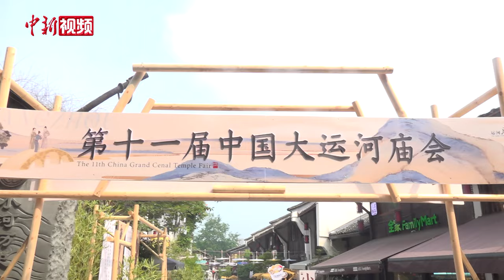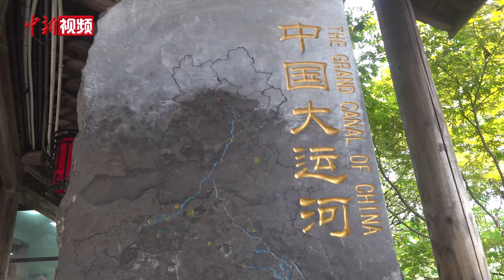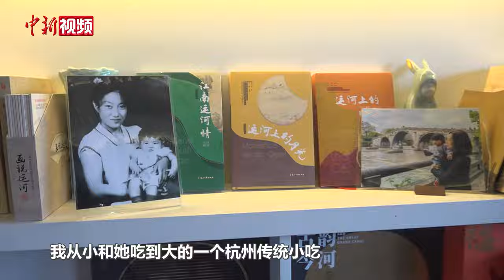【小新的Vlog】“新马可·波罗”运河游记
近日，作为中国大运河申遗成功十周年暨2024大运河文化带京杭对话活动之一，千年运河千里行“新马可·波罗游记”采风团从北京启程，沿着大运河南下，抵达杭州。在杭州站，意大利网红瑞丽化身“当代马可·波罗”，游览千年运河，体验中国文化。沿着运河，瑞丽体验了宋制簪花、中国民俗风情画和包馄饨，看看杭州还有哪些你不知道的运河文化。